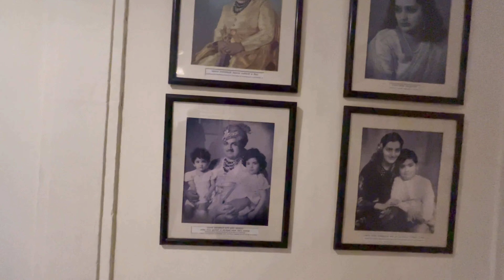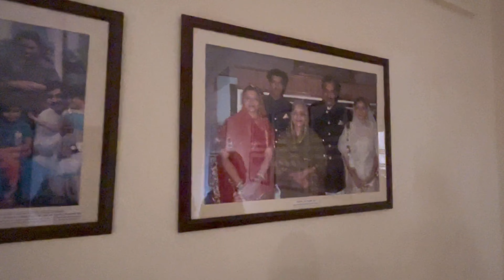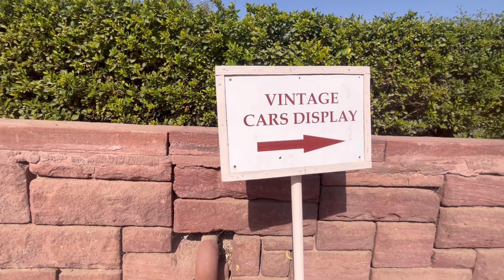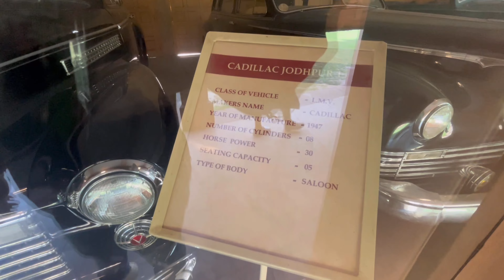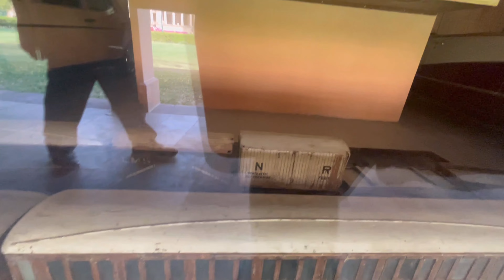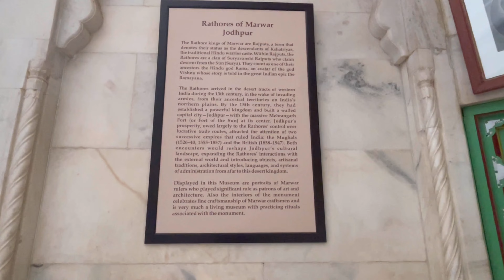🏰जोधपुरच्या राजघराण्याची शान- उमेद भवन पॅलेस🏫| 🚗Old Classic And Antique Cars | महाराजा जसवंत थाडा⚰️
आजतागायत हयात असलेली राजघराणी, त्यांचे प्रशस्त किल्ले, आलिशान महाल आणि वैभव हे आजच्या काळामध्येही भारतामध्ये पहायचे असेल, तर याचा सर्वात सोपा पर्याय म्हणजे राजस्थानची सफर. गेली अनेक शतके राजपूत वीरांची सत्ता असलेला हा प्रांत. एखाद्या माळेतील रत्ने सर्वत्र विखुरावीत अश्या तऱ्हेने राजस्थानच्या उष्ण प्रदेशामध्ये ठिकठीकाणी किल्ले, राजवाडे पहावयास मिळतात. राजस्थान मधील अनेक सुंदर पर्यटनस्थळांपैकी एक आहे जोधपुर आणि येथे असलेला भव्य मेहरानगड फोर्ट वास्तुकेलाचा अप्रतिम नमुना आहे. त्याचबरोबर दिमाखात उभे आहे, आजतागायत जोधपुरच्या राजघराण्याचे औपचारिक निवासस्थान असलेले आणि या निवासस्थानाचा काही भाग आलिशान हॉटेलमध्ये रूपांतरित केले गेलेले उमेद भवन पॅलेस. अभिनेत्री प्रियांका चोप्रा आणि निक जोनास यांचा विवाहसमारंभ काही काळापूर्वीच उमेद भवन येथे आयोजित करण्यात आला होता.
राजस्थानमधील इतर ऐतिहासिक वास्तू पाहता, उमेद भवनचे निर्माण हे अलीकडच्या काळामध्ये म्हणजेच १९२८ ते १९४३ या काळामध्ये करविण्यात आले. या काळामध्ये राजस्थानमधील लहान लहान राज्यांचे बहुतेक सर्वच राजे आपापल्या संस्थानांमध्ये मोठमोठे राजवाडे निर्माण करवीत असल्याने त्यांच्यामध्ये सर्वात उत्कृष्ट राजवाडा कोणाचा अशी जणू स्पर्धाच सुरु होती. या काळामध्ये ब्रिटीश राजवटीअंतर्गत या लहान लहान राज्यांच्या सत्ताधीशांशी संबंध सुधारण्याचे प्रयत्न ब्रिटिशांनी केले, जेणेकरून त्यांचा पूर्ण पाठींबा ब्रिटिशांना मिळावा. या अंतर्गत राजघराण्यातील सदस्यांना ब्रिटीश राजवटीच्या रीतीरीवाजांमध्ये समाविष्ट केले जाऊन, त्यांना युरोपियन विचारसरणी, परंपरा आणि त्याच धाटणीवर शिक्षण देण्याचे काम सुरु झाले.
ब्रिटीश विचारसरणी आणि जीवनशैलीची छाप या राजघराण्यातील सदस्यांच्या जीवनशैली, पेहरावावर पडू लागली. तसेच ब्रिटीश राजवटीच्या छत्राखाली हे राजवंश असल्याने त्यांनी बनवविलेल्या वास्तूंवरही ब्रिटीशांची छाप दिसणे स्वाभाविक होते. या काळी बनविलेल्या वास्तू आलिशान, अतिशय भव्य होत्या. यांचे बांधकाम स्थानिक लोकांकडून करविले गेले असले, तरी धाटणी मात्र युरोपियन होती. तसेच या महालांमध्ये असलेल्या शोभेच्या वस्तूंपासून ते फर्निचरपर्यंत सर्वांवरच युरोपियन छाप होती. उमेद भवन सुमारे २६ एकरच्या परिसरामध्ये विस्तारलेले असून, सोनेरी रंगाचा सँडस्टोन वापरून या महालाचे निर्माण करविण्यात आले आहे. त्याकाळी जोधपुरमध्ये प्रचंड दुष्काळ पडला होता. लोकांकडे कमाईचे साधन नव्हते. तेव्हा लोकांना रोजगार उपलब्ध करून देण्यासाठी तात्कालिन शासनकर्ते महाराजा उमेद सिंह यांनी या महालाचे निर्माणकार्य हाती घेतले. त्यांच्याच नावाने हा महाल ओळखला जातो.
umaid2
१९२८ साली उमेद भवनची पायाभरणी झाली. आणि १९४३ साली याचे निर्माणकार्य पूर्ण झाले. ब्रिटीश स्थापत्यविशारद हेन्री वॉघन यांनी या महालाची रचना कशी असावी याचे डिझाईन तयार केले असल्याने राजपूत आणि ब्रिटीश वास्तूशैलीचा प्रभाव उमेद भवनवर पहावयास मिळतो. या महालामध्ये मकराना संगमरवराचा वापर सढळ हाताने करण्यात आला आहे. संगमरवराचे संपूर्ण काम स्थानिक कारागिरांनी केलेले आहे. या महालामध्ये ३४७ कक्ष असून, येथे असणारे पडदे, गालिचे, आणि पुष्कळसे फर्निचर युरोपमधून आणविण्यात आले आहे. या महालामध्ये सर्वत्र भव्य भित्तीचित्रेही पाहायला मिळतात. असे हे उमेद भवन पूर्ण तयार झाल्यानंतर अवघ्या चारच वर्षांमध्ये महाराज उमेद सिंह यांचे निधन झाले. त्यांच्यानंतर गादीवर आलेले महाराज हनवंत सिंह यांचे देखील वयाच्या अठ्ठाविसाव्या वर्षी विमान अपघातामध्ये निधन झाले. त्यांचे सुपुत्र महाराज गज सिंह आणि त्यांचे वंशज आता हयात असून, आजतागायत त्यांचा निवास उमेद भवन येथे आहे.

जसवंत थड़ा सफ़ेद संगमरमर से बना एक स्मारक है जो जोधपुर के मेहरानगढ़ दुर्ग के पास स्थित है। स्मारक 1906 में जसवंत सिंह के बेटे महाराजा सरदार सिंह द्वारा, महाराजा जसवंत सिंह द्वितीय के सम्मान और स्मृति में निर्मित एक शिलालेख है। यह आज तक मारवाड़ शाही परिवार के लिए श्मशान घाट के रूप में उपयोग किया जाता है। जसवंत थड़ा जोधपुर की पहाड़ियों के बीच स्थित है जिसे शहर के कई शानदार वास्तुशिल्प स्थलों में से एक माना जाता है। बता दे इसे मारवाड़ का ताजमहल भी कहा जाता है जो दुनिया भर के पर्यटकों को आकर्षित करता है।राजस्थान का ताजमहल कहा जाता है